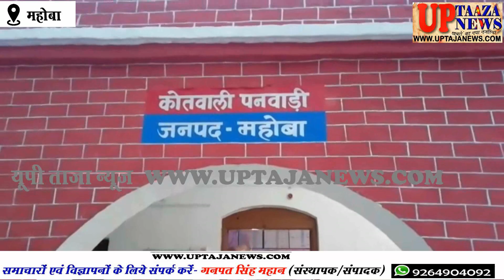लॉक डाउन अभियान के उल्लंघन पर मस्जिद के ईमाम सहित 28 पर मुकदमा दर्ज